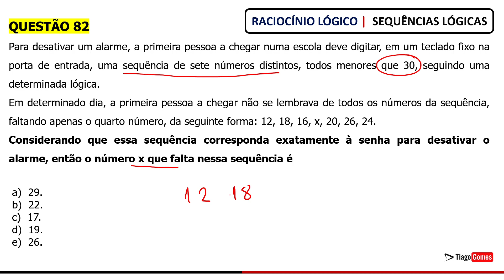Sequências Lógicas - Questão 82👉Raciocínio Lógico para Concursos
📚 Baixe o Ebook com as 100 questões no link abaixo

Aula completa sobre sequências lógicas

Raciocínio Lógico Sequencial

Questão 82: AOCP - Ag VSA (SESMA)/Pref Belém (PA)/2018

Para desativar um alarme, a primeira pessoa a chegar numa escola deve digitar, em um teclado fixo na porta de entrada, uma sequência de sete números distintos, todos menores que 30, seguindo uma determinada lógica. Em determinado dia, a primeira pessoa a chegar não se lembrava de todos os números da sequência, faltando apenas o quarto número, da seguinte forma: 12, 18, 16, x, 20, 26, 24. Considerando que essa sequência corresponda exatamente à senha para desativar o alarme, então o número x que falta nessa sequência é

 a)  29.
 b)  22.
 c)  17.
 d)  19.
 e)  26.